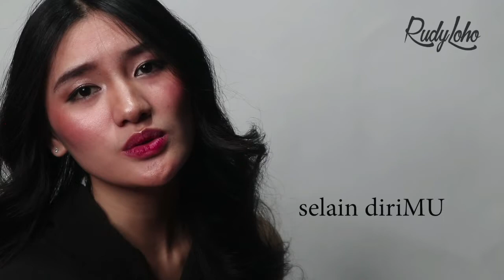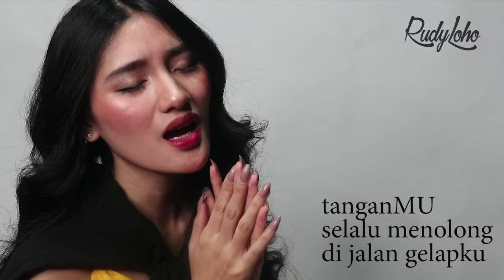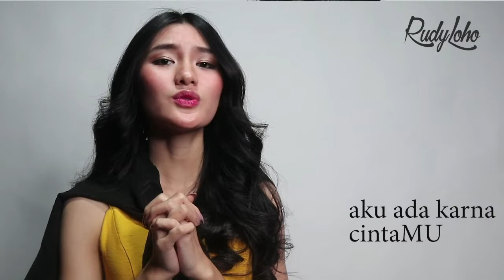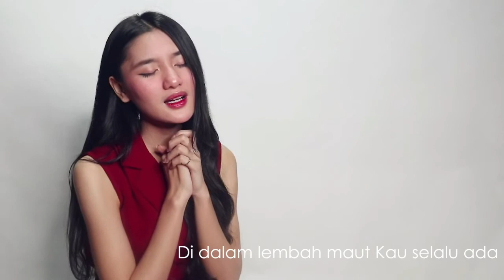Lagu Rohani Pagi Penuh Berkat || Lagu Rohani Membawa Damai 2021 - Official Video Music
Lagu Rohani Pagi Penuh Berkat
Ciptaan Rudy Loho